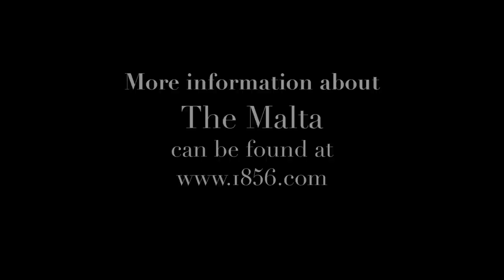Malta Bend Steamboat Site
Arabia Steamboat Museum co-owner David Hawley and his team drill in a cornfield in Malta Bend, in January and February of 2016, in search of a steamboat that sank in 1841. Since that time, the Missouri River has been rerouted to run more straight and Hawley believes the steamboat known as The Malta, for which the town of Malta Bend takes its name, to be buried between 37 and 52 feet beneath the surface of the farmland where the Missouri River once flowed. (Video contributed by Arabia Steamboat Museum)